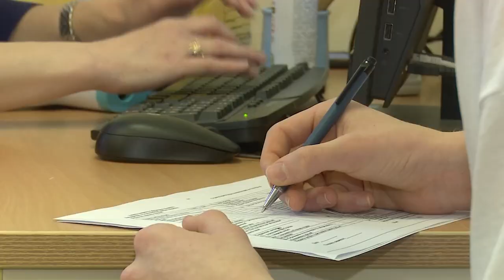Корь: санитарно-эпидемиологическая обстановка в Одинцовском округе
В администрации муниципалитета прошло совещание представителей администрации, Роспотребнадзора и одинцовских медиков. Ключевыми вопросами встречи стали мероприятия по профилактике кори на территории округа, в том числе массовая вакцинация.